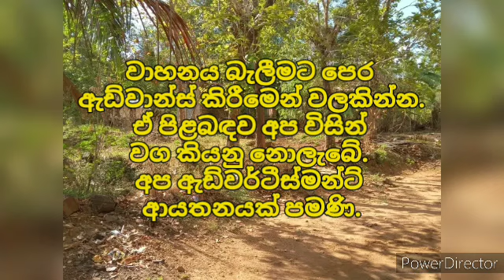ලක්ෂ 12 ට වටිනා නිවසක් | House for sale in sri lanka | Aduwata gewal |Low price house